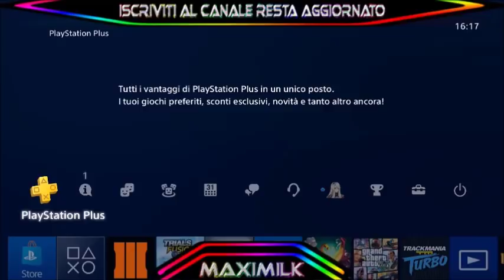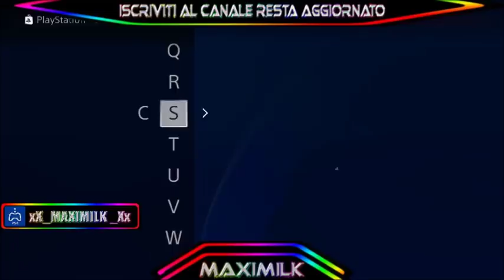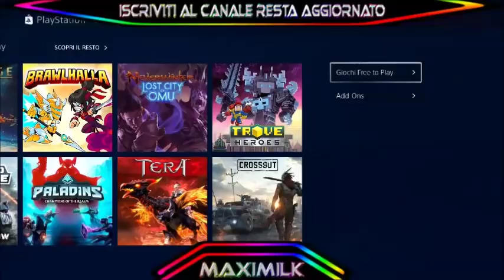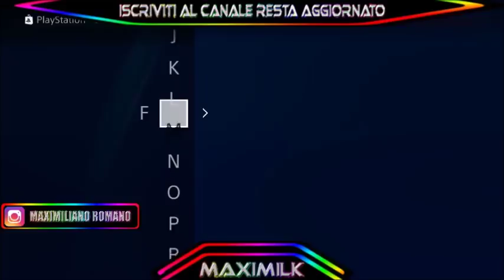PLAYSTATION NETWORK REGALA !!!! FORTNITE. THE CREW 2. FALLOUT SHELTER